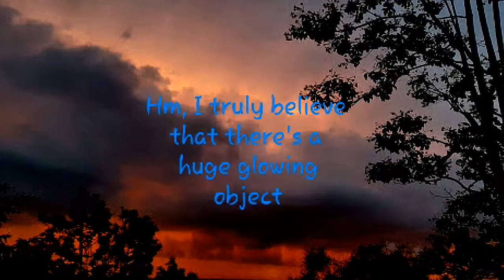Nibiru/PlanetX🛑🌐🤯PART II, I caught Something...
Hubby saw something at his work place 100km away from our home while I was filming. Look at it's shape, I'm convinced that what he caught was a huge object and it was to the North of where the sun was setting, here in New Zealand it sets way over to the West in Summer. I was filming at my end and had a lot more cloud coverage than him. But my pics show huge orbs, this is real, folks. Look up, things are changing rapidly. It's been foretold and you're witnessing bible-prophecy unfolding.
Matthew 24:29-31
Mark 13:24-27
Luke 21:25-28
John 14:1-6
These are all Jesus' own words. There are so many scriptures that talk about that time when the 'sun will be darkened and the moon not give it's light' that it is blatantly obvious that it is all talking about the one and same event.

BEWARE
Things will get a lot rockier  *before* Jesus returns but take heart this is what he told us to do:
 *Luke 21: 28 28 Now when these things begin to happen, look up and lift up your heads, because your redemption draws near*.”